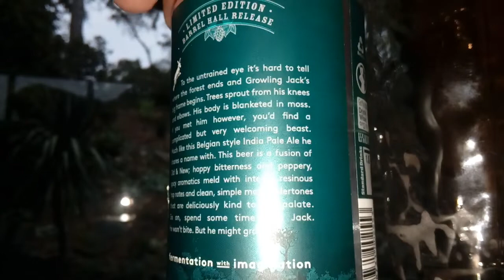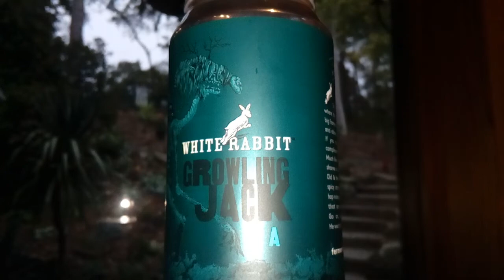White Rabbit Growling Jack. IPA 6.5%